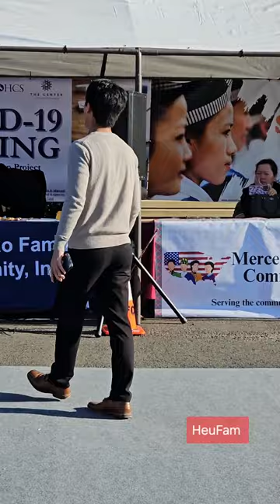Nelson Thao | Merced Hmong New Year 2023-2024